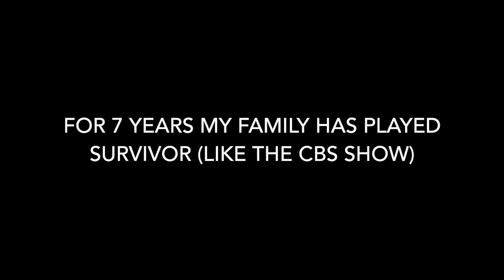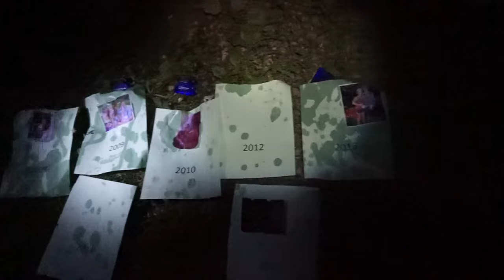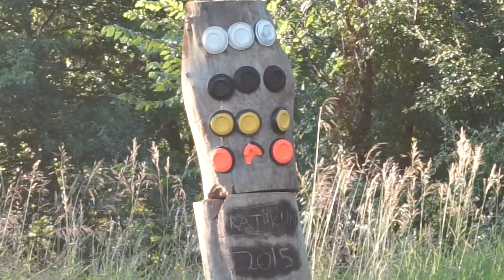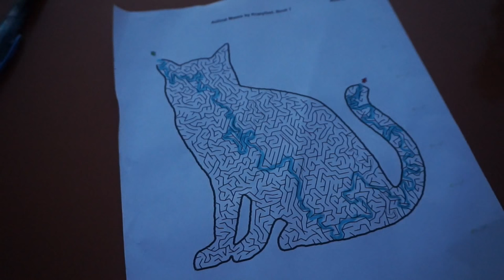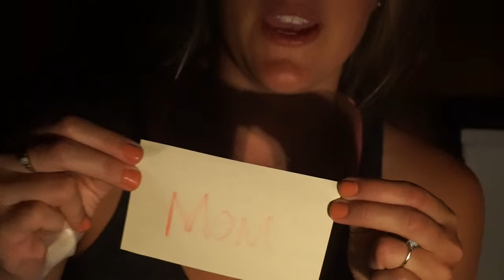Crazy Lady Downs a Can of Silk Worms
For seven years, my moms side of the family has played our rendition of the CBS Survivor show. Many of my best memories have been at
Lake Rathbun playing this crazy game with my family!